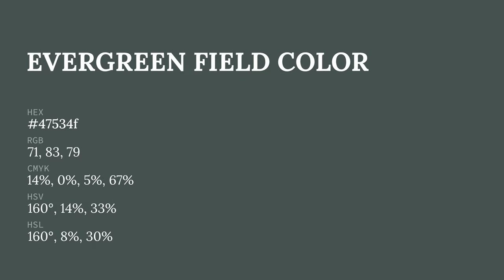Evergreen Field color 47534f hex color - Green color - Warm color 47534f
What color is Evergreen Field ? 47534f hex color - Green color - Warm color 47534f

Hex 47534f Color Code is also known as Evergreen Field color.